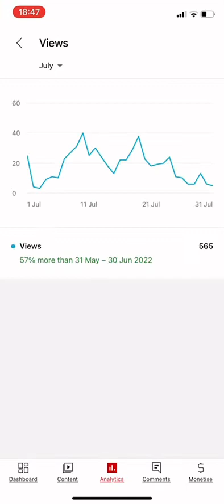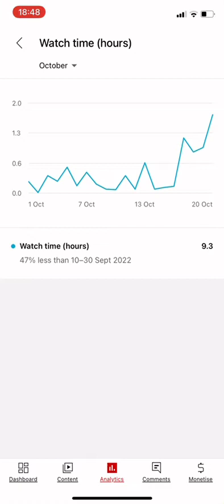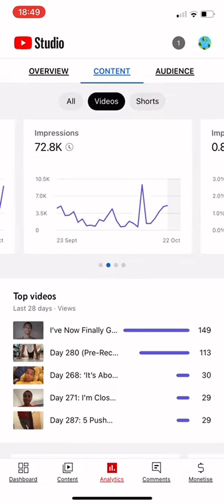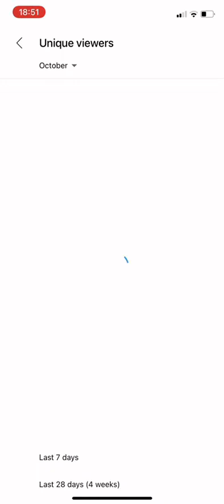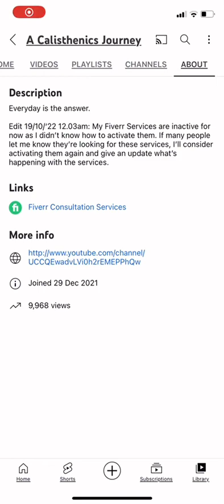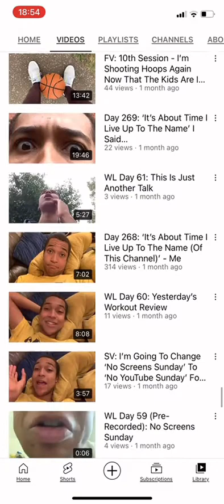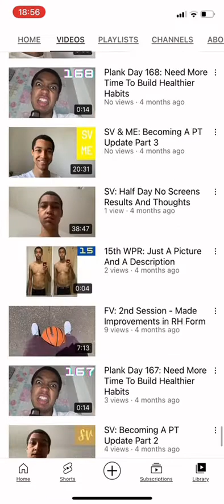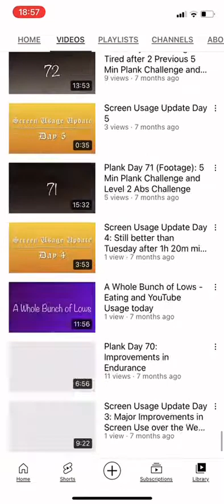Fun Fact: This Channel Has 10,000 Views Over Every Video (My Views Included)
I was aiming of this for so long but I now, rather ironically, see this as no more than just a fun fact. I certainly am seeing an increase in view count in each video over the past few days but I'm not using this channel predominantly to see an increase in views over time. I vividly remember looking at creators like Yaza (which you can find on YouTube by typing in 'yaza self improvement'; you won't be able to find it by just typing Yaza. I just got some artist on the feed by searching that.) and Luke Spurgeon's video count as they had that total view count that this channel now has and I was comparing their channel's stats to this channel's stats at the time as I was wanting to channel to have this many views in total potentially for months.

To be fair I was right, this channel has been getting around 2 - 5 videos like Yaza’s videos were on his channel when his channel had around 10,000 views over every video at the time. However, I think the only thing I saw from this point onwards was having a larger amount of total views such as 20,000. I was looking at the amount of views Luke’s videos were getting when his channel’s total view count was 20,000 at the time. I’m not sure if I asked myself what do I actually gain from the total view count - maybe the truthful answer to that is a dopamine rush in a similar way drugs give people a rush. Checking this channel’s subscriber count multiple times a day and checking for comments alongside that count after I wake up is probably the closest I’ve ever been and will ever come to doing hardcore drugs. This fact is just covered up by the fact I’m sober.

I would have seen this as a milestone a while ago like how I saw 250,000 impressions as a milestone  a while back, but I think I might just have my priorities more straight now than I did back then maybe. I think I now realise that there are many more important benefits than a view count. I'm not interested in building my entire life around this and putting my eggs into this one basket only as YouTube has the power to get rid of an entire life's worth of work instantly. I'm not going to allow myself to end up like EDP45 in the sense that 11 year's worth of efforts of his was instantly removed from YouTube after his sex offender / nonce antics. This channel could get instantly terminated for any reason and I might not be able to do much about it, so I feel extremely glad that I'm building a life outside of that as YouTube can't take all of my personal training qualifications, other qualifications I'm on the way to getting, and experience coaching people through their exercises from me.